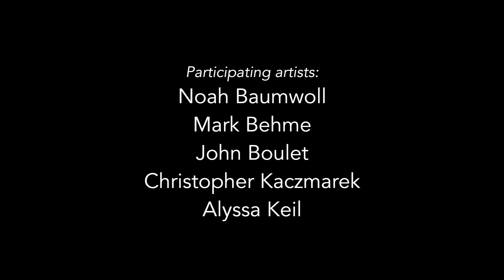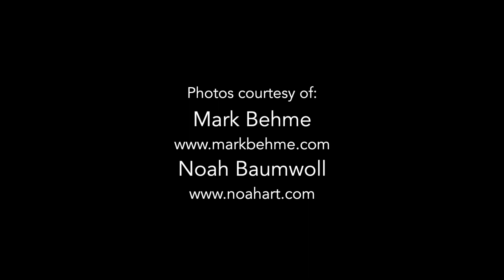Instrumental - Park View Gallery, GEPPAC 2015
"Instrumental" is a group exhibit consisting of five artists: Noah Baumwoll, Mark Behme, John Boulet, Christopher Kaczmarek and Alyssa Keil.  Curated by Gallery Manager, Grayson Heck (graysonheck.com).  The exhibit runs from April 4th to April 26th, 2015, in the Park View Gallery at Glen Echo Park. The opening reception is April 11th, 4-6pm.
The Park View Gallery is open Monday through Saturday, 10 am to 6 pm.  Refer to the websites for special hours, events, receptions and for upcoming exhibitions
Visit the Park and Partnership Galleries:
   Park View Gallery, second floor of the Arcade Building
   Popcorn Gallery, first floor of the Arcade Building
   Stone Tower Gallery, first floor of the Stone Tower attached
        to the Yellow Barn
   Glen Echo Park
       7300 MacArthur Blvd.
       Glen Echo, MD
       20812